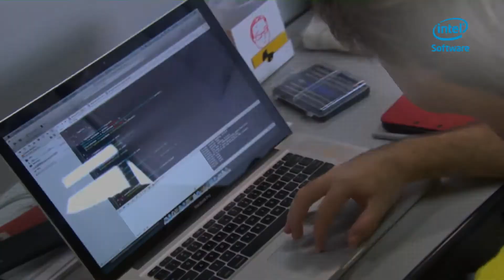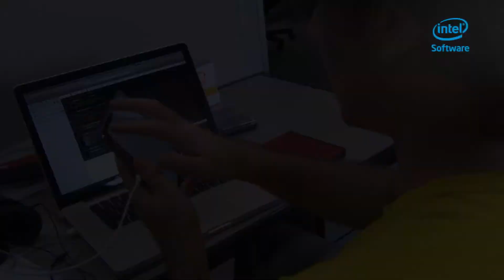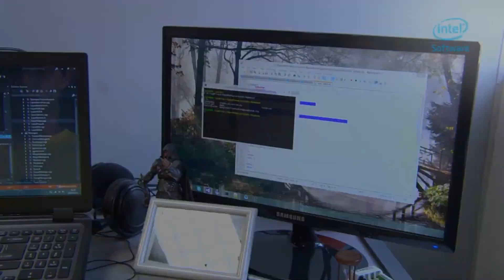Naked Monkey e Intel - Casos de Sucesso (Success Case)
Pessoal, gostaria de compartilhar com vocês uma entrevista feita pelos nossos parceiros, a Intel, no qual tivemos a felicidade de participar como um dos casos de sucesso na parceria.

Vejam e conheçam um pouco mais sobre a Naked Monkey e o nosso último jogo, Badaboom!